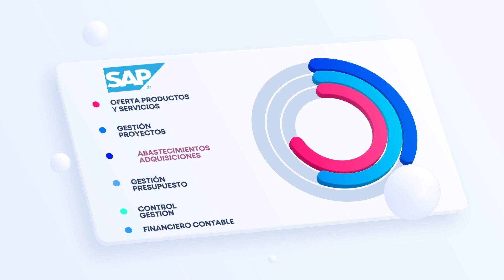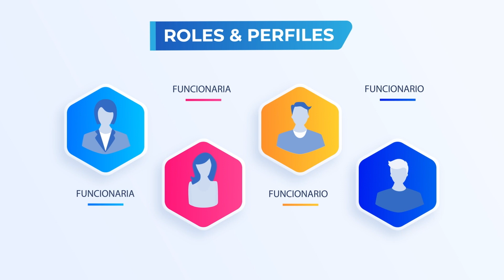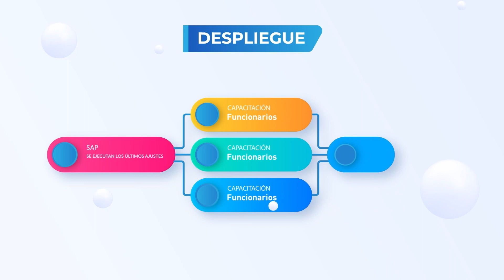¿Sabes en qué consiste la Fase de Realización del Proyecto U+Gestión?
En este video te enseñaremos los aspectos más relevantes de la Fase de Realización del proyecto que está implementando SAP en la Universidad de Chile.